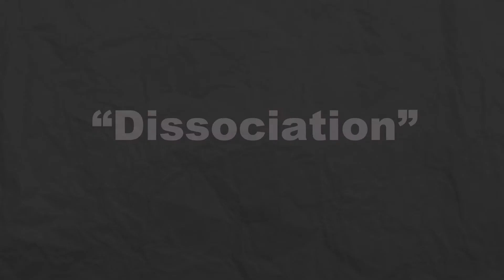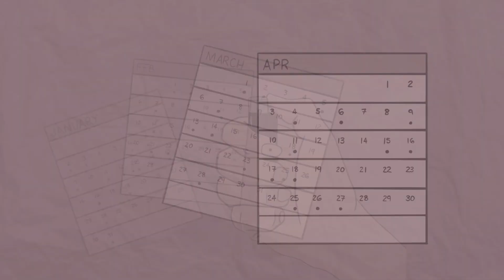Dissociation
One of the submissions for ReelPeachFest Film Festival. Produced by Katya Torin.  To view more submissions or past winners please